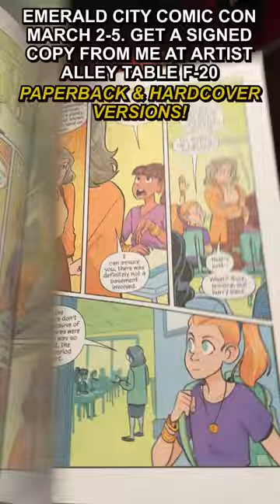Sweet Valley Twins Best Friends!! Signed copy! Francine Pascal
I'm the letterer of the new Sweet Valley Twins graphic novels series from Random House Graphic. I'll be at Emerald City Comic Con March 2-5, Seattle Convention Center Summit Building, in artist alley table F-20 with limited paperback and hardcover copies available (mostly hardcovers), signed if you like.